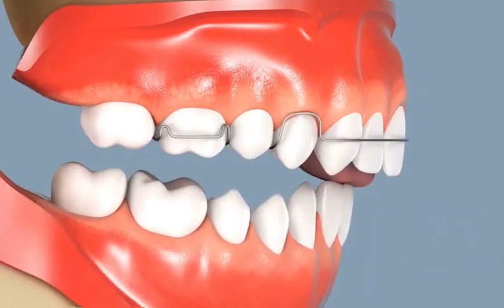Calage dentaire réalignement occlusal l’orthodontie chez l’enfant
Démonstration de traitements dentaires